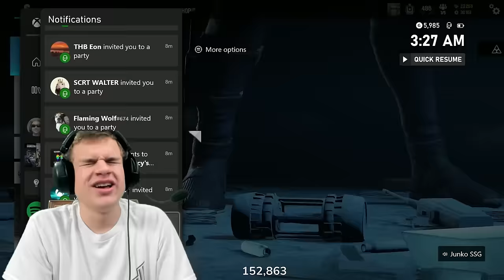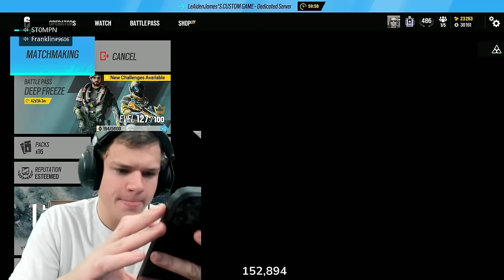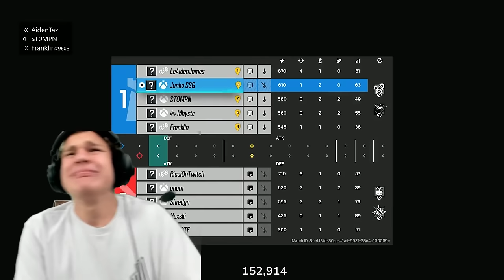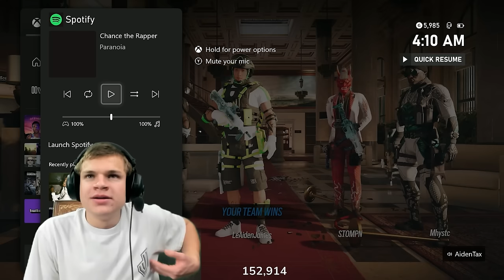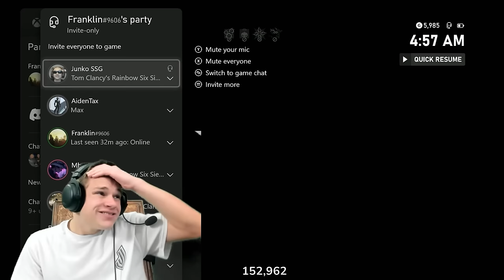[FINALS] $50,000 Console Pro League Tournament